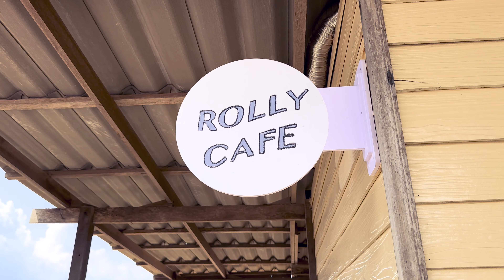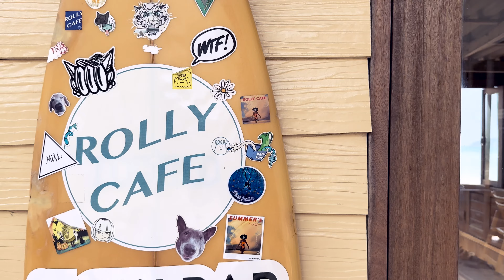ホアヒンからチュンポンそしてタオ島へ！チュンポンのオシャレなカフェもご紹介[五十代タイ移住]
ホアヒンからチュンポーン、そしてナイトフェリー乗船までの動画です。

バイクの映像はGoPro8で、その他はiPhone14Proでの撮影になります。
ボクくらいのVLOGだとiPhone14Proで十分な気がします😁

3年ほどバンコクで現地採用として働いた後は、現在は嫁さんの田舎であるペッチャブーンに田舎移住しました。

編集機材